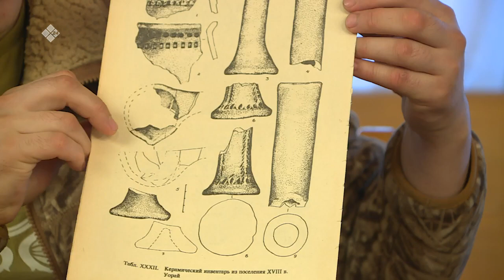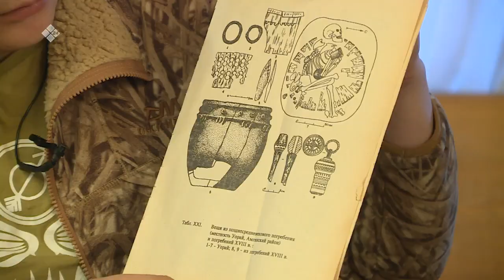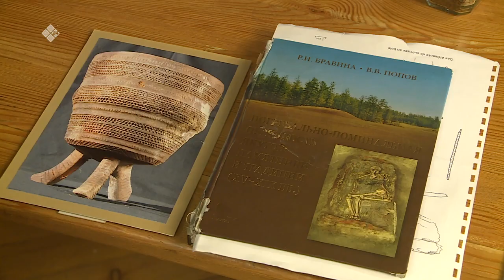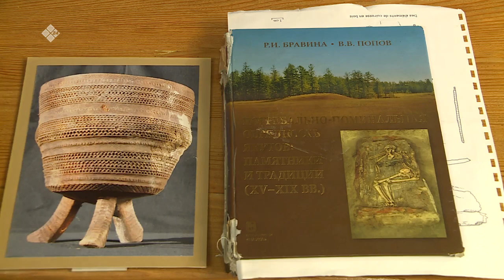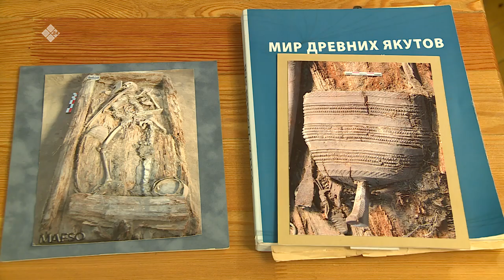«Үүтээн кэпсээнэ» (01.01.23)